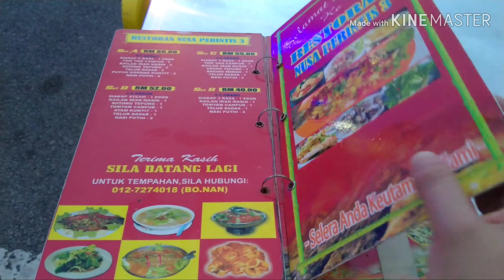Buhay ng Pinay sa "Malaysia"Restoran Nusa Perintis!!! Vlog#1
This is my first VLOG guys. Im so grateful and enjoy making this video. I want to share my experience here in Malaysia. Hope you guys enjoy this video too.